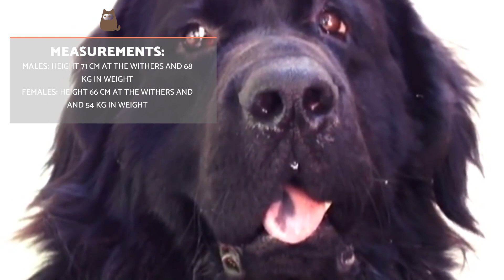NEWFOUNDLAND DOG - Profile of a Hero Breed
In this new AnimalWised video, we bring you a short documentary on the Newfoundland dog breed which originates in the Newfoundland and Labrador province of Canada. Known as a 'gentle giant', they are one of the most popular breeds to be employed as a water rescue dog. They can withstand freezing temperatures in water thanks to their insulating and waterproof fur. This giant dog breed is also noted for their loving and docile character. Keep watching to find out all you can about the Newfoundland dog.